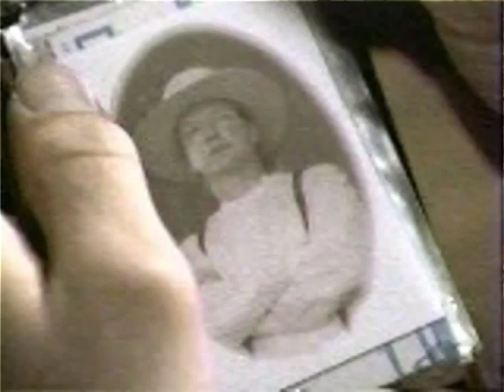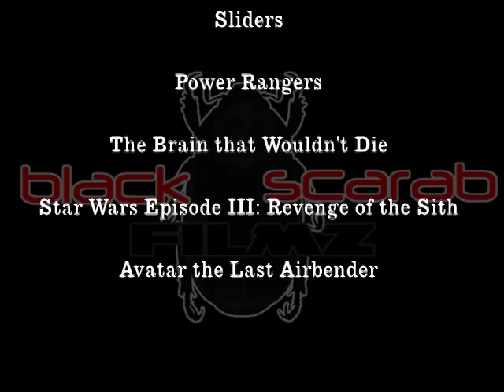How To Fix It: Sliders [Requiem]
The worst episode of Sliders finally gets it's reckoning.